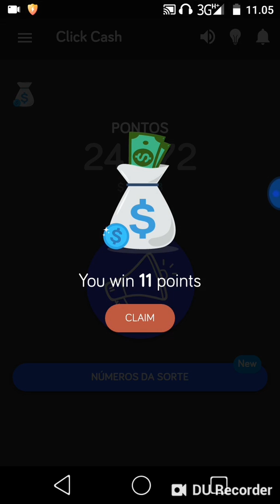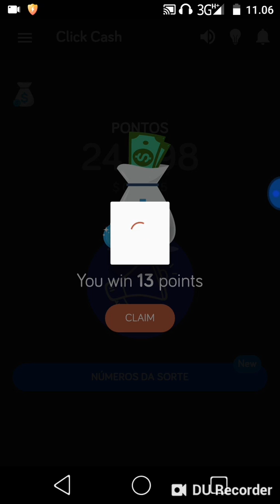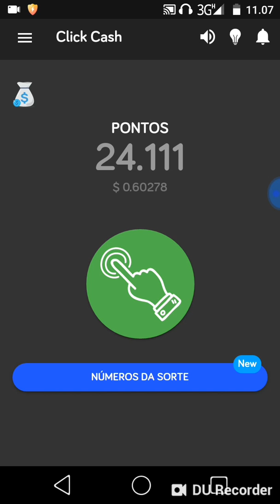Aplikasi penghasil dollar 2018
Code referal.anibikasmi
Aplikasi ini sangat mudah sekali dan legit.